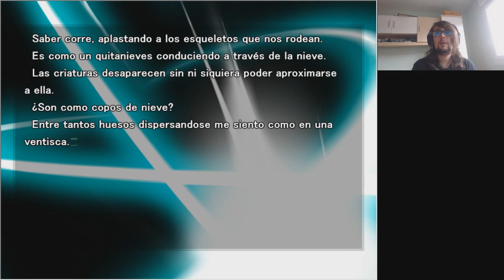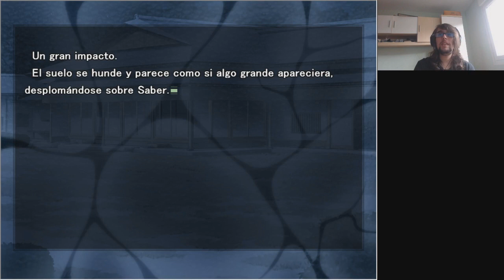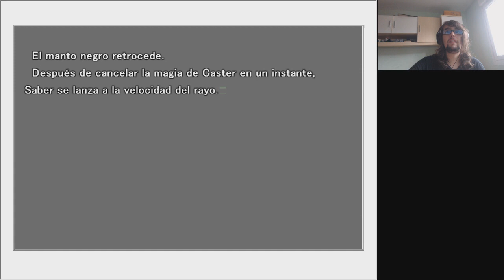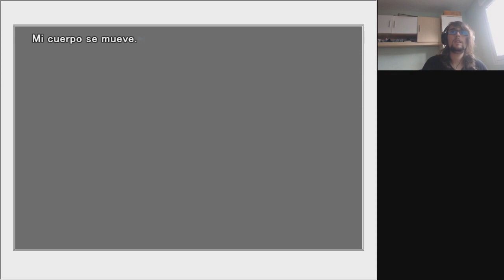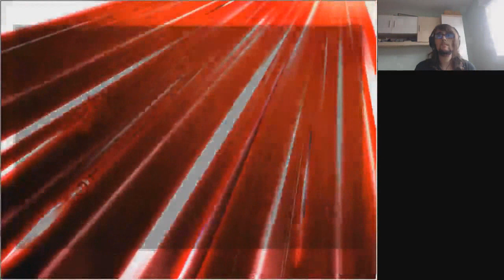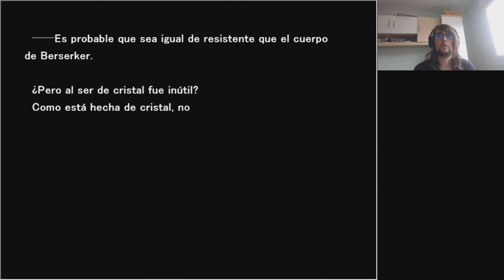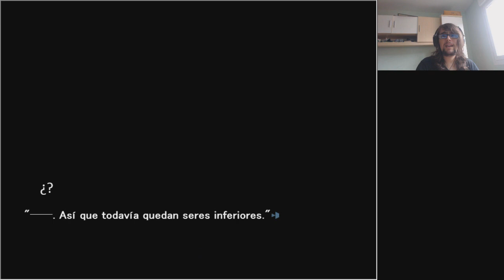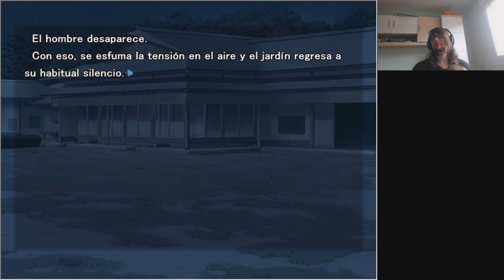Fate Stay Night Ep.37 | ¡¡¡APARECE UN OCTAVO SERVANT!!!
Reglas del Perla Typelocke:
1- Todo pokemon que sea debilitado se considerara como muerto y se ha de dejar en el PC o liberar.
2- Solo puedo atrapar al primer pokemon del tipo de mi monotype de cada ruta.
3- Todos los pokemon deben de llevar mote.
4- No podré comprar ningún tipo de poción ni objeto curativo exceptuando la liga.
5- Todos los pokemon del equipo deben compartir al menos un tipo. En este reto será el tipo fuego.
6- El juego estará randomizado y todos los entrenadores tendrán equipos monotypes.
7- Shiny clause si me sale un shiny lo puedo capturar y meter en el equipo aunque no sea del tipo del monotype.
8- No se puede entrenar al equipo a más nivel que el máximo nivel del siguiente lider de gimnasio.
9- Los pokemon de evento se pueden intercambiar por un pokemono del tipo de nuestro monotype sacado con el pokemon random generator.
10- No puedo capturar dos veces al mismo pokemon.

FateStayNight